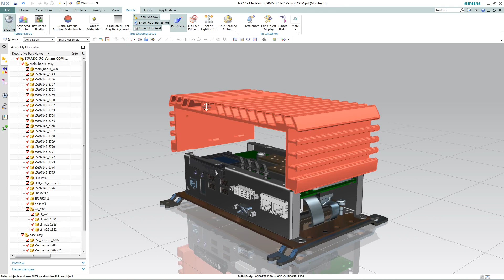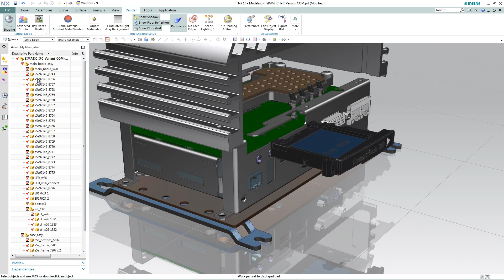NX Conception de la Nanobox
Conception dans le logiciel NX de SIEMENS